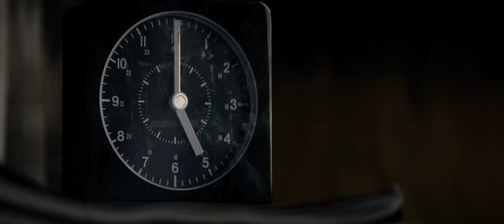Anne Hathaway NAKED in latest Matthew McConaughey movie trailer 2019 Serenity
Anne Hathaway NAKED in latest Matthew McConaughey movie trailer 2019 Serenity. Keyword: Suspense, Action, Anne Hathaway, McConaughey .